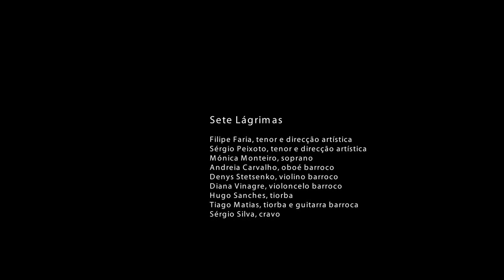Concerto de Abertura - 5.º Festival Terras sem Sombra 2009 - Sete Lágrimas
Concerto de Abertura do 5º Festival Terras Sem Sombra.
Sete Lágrimas "Pedra Irregular: O Nascimento do Barroco em Portugal"
Castro Verde, Basílica Real, 24/01/09, 21h30.